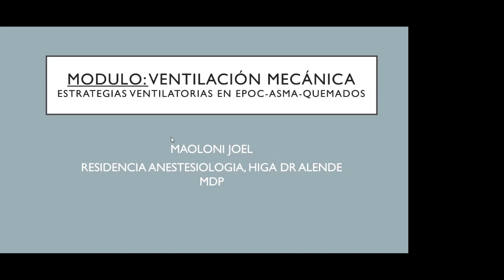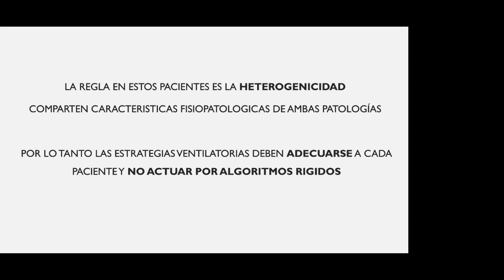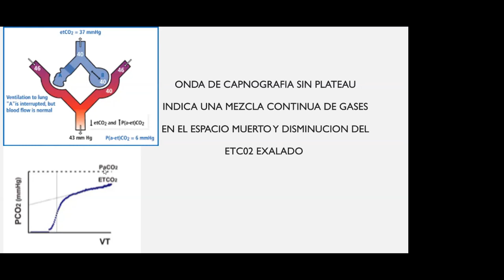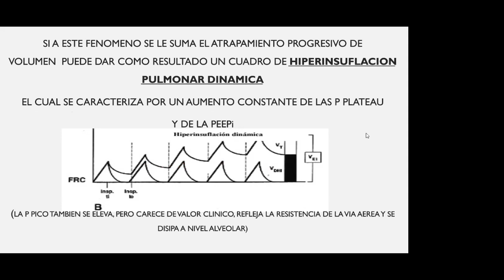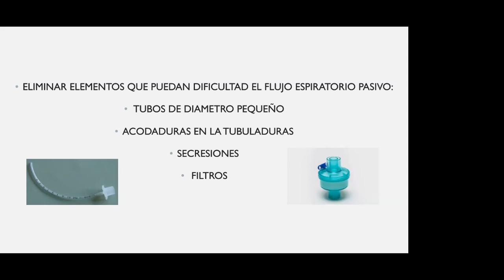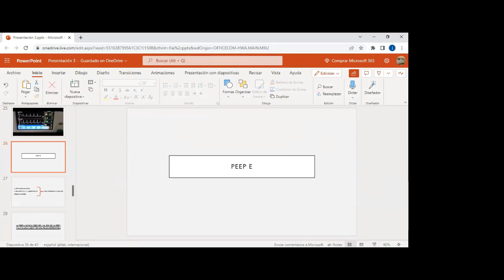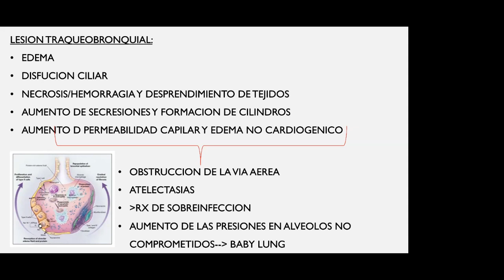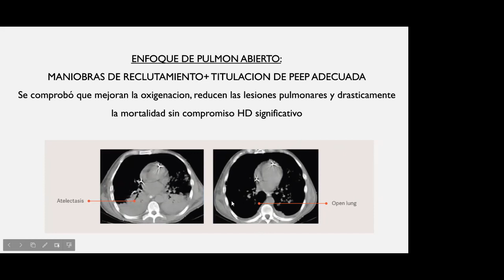Ventilación en pacientes asmático, EPOC y quemado